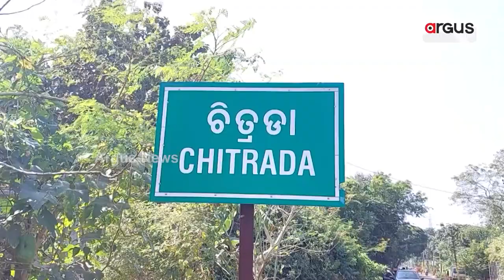Mayurbhanj: SHG Women Group Peps Up To Perform Traditional Chhau Dance At Chaiti Parba